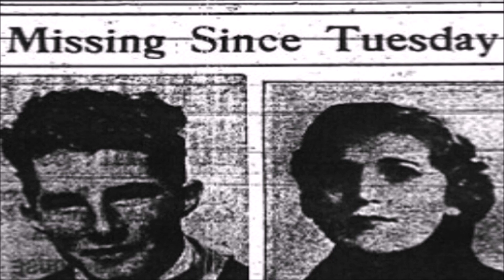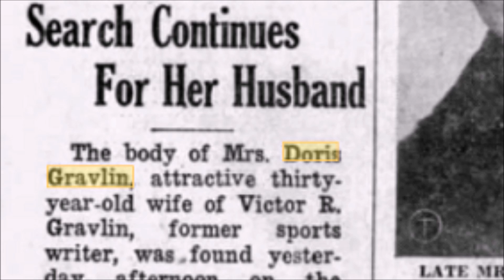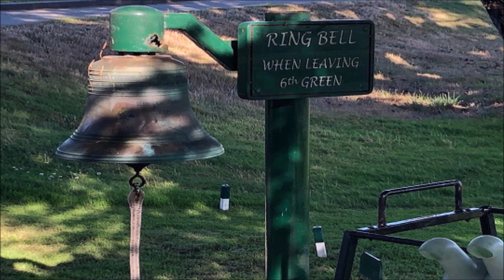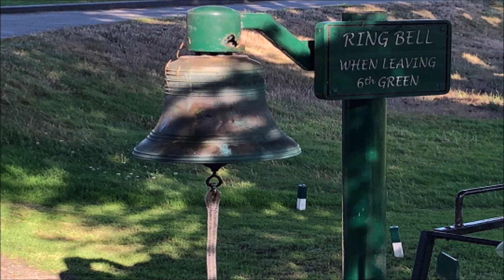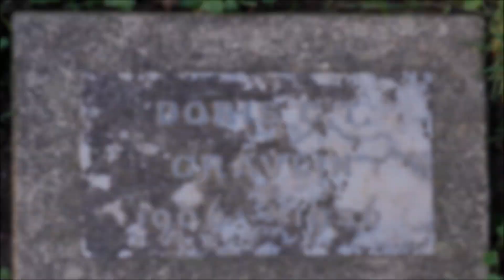Extremely Strange - "The April Ghost"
One of British Columbia's most famous ghosts calls a golf course her second home. Her tragic death and the haunting that followed have become legendary.